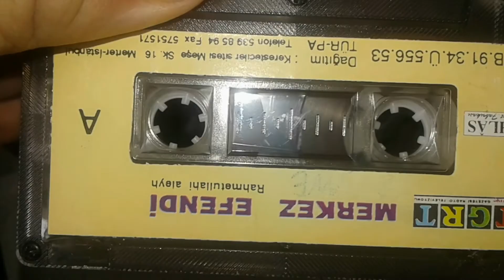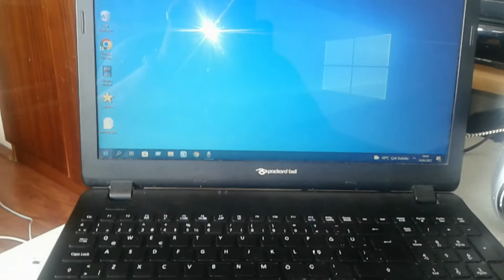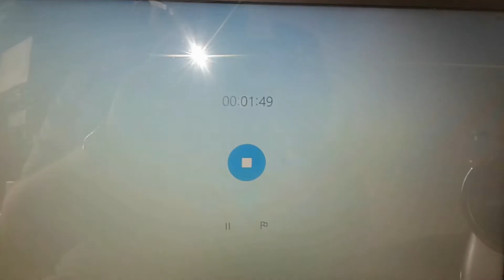kaset sesini bilgisayara kaydetmek (çok basit)